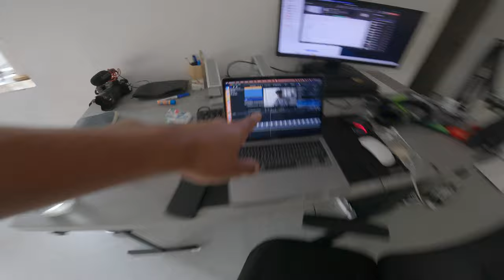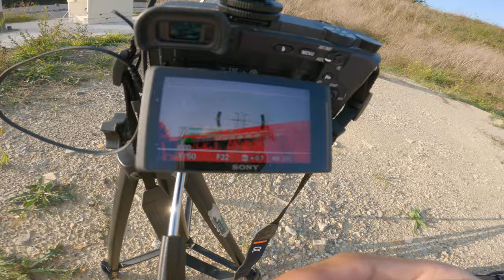The Things I Don't Show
Music I've used in this production:

Post Malone -  Too Cool To Die (Official Instrumental)
Post Malone - Too Cool To Die (Music Video)
Vince Dicola - Training Montage (Rocky IV)
Amy winehouse - Youre Wondering Now
Amy Winehouse - Valerie
Oscar lang - Liking All Your Posts
ROLE MODEL - gucci chair
 Fleetwood Mac - Dreams